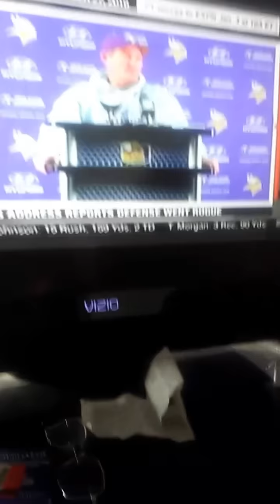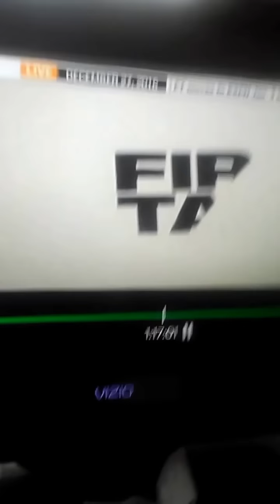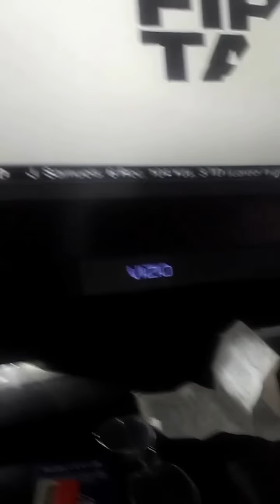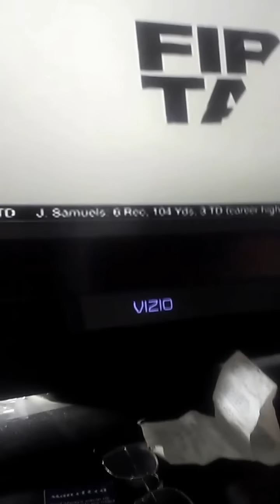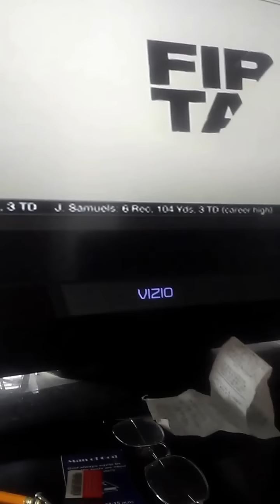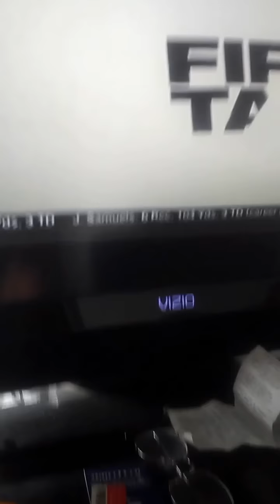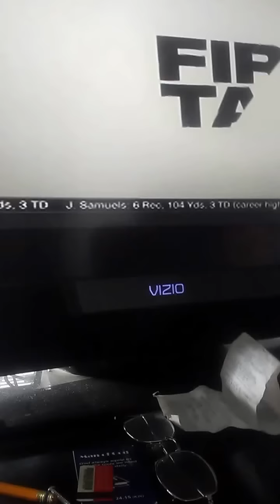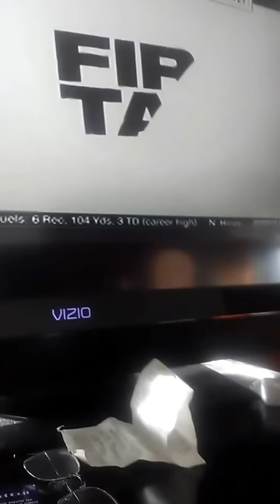More proof why the Vikings threw the game against the Packers.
The league once again exposes themselves with this story about the Vikings not making the post season.